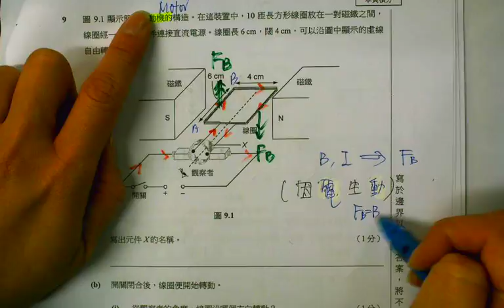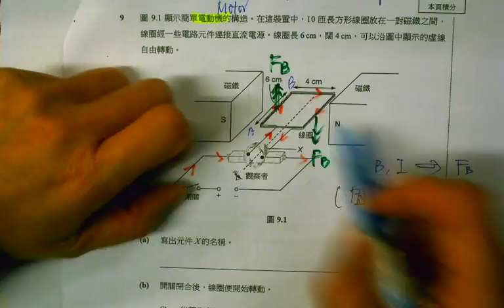2017 F6 Mock 1B SQ 10a CYT